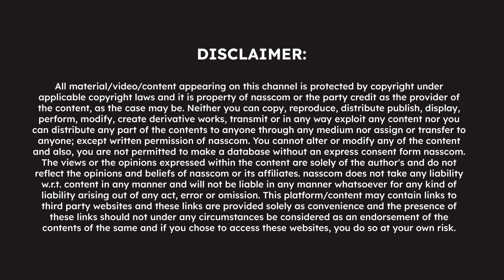Devdutt Pattanaik on Influence of Mythology on Digital-First Connections | FutureWork 2023 | nasscom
Mythology, beyond just its compelling narratives and world-building, has many essential lessons that can significantly reinforce human connections and engagements in the modern day. In this intriguing discussion, we unravel how mythological teachings intersect with technology and modern modes of interaction, communication, and personal growth.

• Exploring how mythology can drive strong character development, leadership styles, teamwork dynamics, and the art of communication
• Uncovering any parallelism between mythology and technological innovations that aid human connections
• Learnings on ethics and morals from mythology that are critical in the digital age
• Building resilience and adaptability as core values, demonstrated through mythology

Speakers
Devdutt Pattanaik
Writer